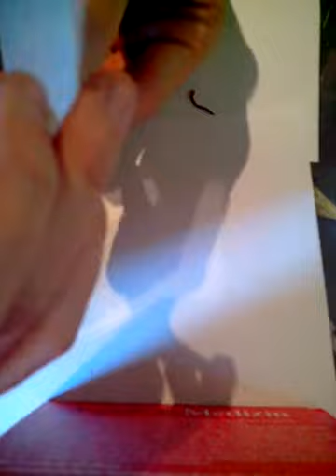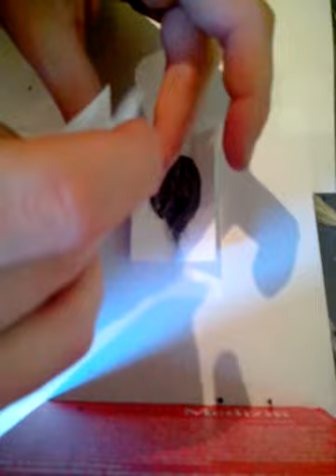Mini Bombetten Tutorial